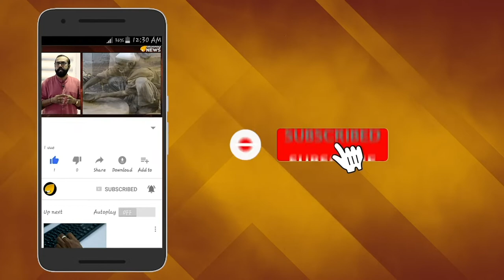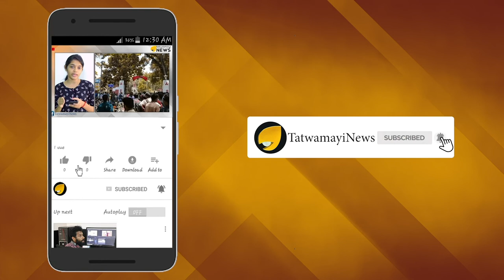ഇവിടെ ഈ നഗരത്തിൽ ; മലയാളത്തിലെ ആദ്യ മോക്യുമെന്ററി സിനിമ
മലയാളികൾക്ക് അത്ര പരിചിതമല്ലാത്ത ഗറില്ല ഫിലിം മേക്കിംഗ് സമ്പ്രദായത്തിൽ ചിത്രീകരിച്ച മലയാളത്തിലെ ആദ്യ മോക്യുമെന്ററി സിനിമ "ഇവിടെ ഈ നഗരത്തിൽ " പ്രമേയത്തിലെയും അവതരണത്തിലെയും വ്യത്യസ്തത കൊണ്ട് ശ്രദ്ധേയമാകുന്നു.

കെ മനോജ് കുമാർ തിരക്കഥ, സംഭാഷണം എഴുതിയിരിക്കുന്ന ചിത്രത്തിന്റെ സംവിധായകൻ നവാഗതനായ പത്മേന്ദ്ര പ്രസാദാണ്.